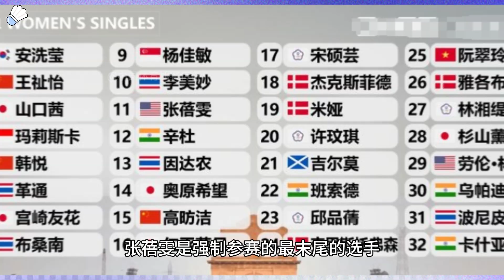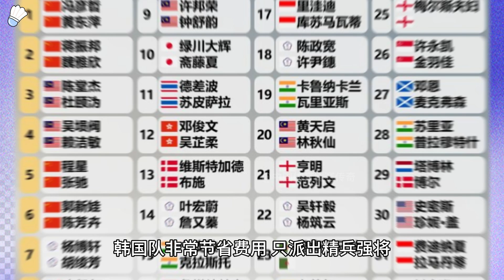北京时间12月11日传来国羽消息，2025印度羽毛球公开赛公布了参赛名单，赛事级别是Super750，基于羽联强制参赛，大牌球员都报名参赛，国羽重将也将奔赴印度参赛。【中国体育比赛传奇】